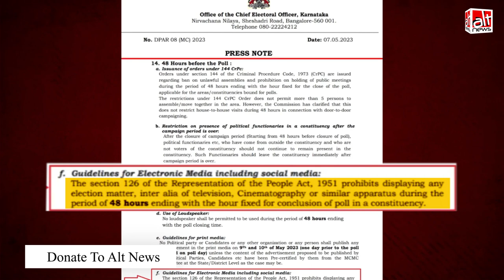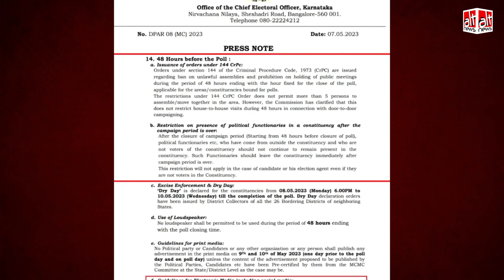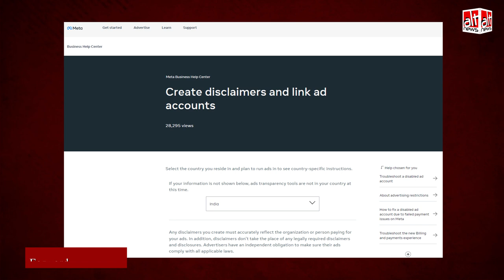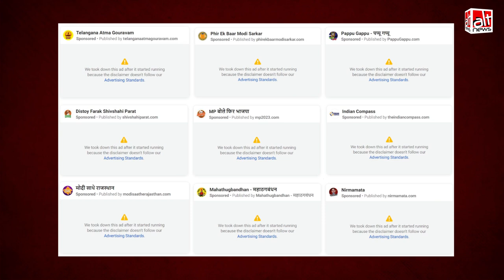Karnataka election: चुनाव आयोग की गाइडलाइंस का उल्लंघन करते हुए पाया गया BJP से जुड़ा फ़ेसबुक पेज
कर्नाटक चुनाव के दिन तक बीजेपी से जुड़ा एक फ़ेसबुक पेज प्रचार करता हुआ पाया गया. ये चुनाव आयोग की गाइडलाइंस का उल्लंघन है. ऑल्ट न्यूज़ ने जांच कर इस मामले के संदर्भ में मेटा को सूचित किया जिसके बाद इस पेज को प्लेटफ़ॉर्म से हटा दिया गया. देखिये मामले की पूरी रिपोर्ट